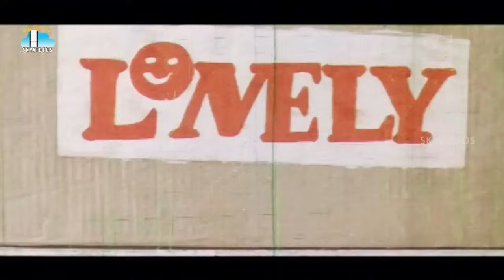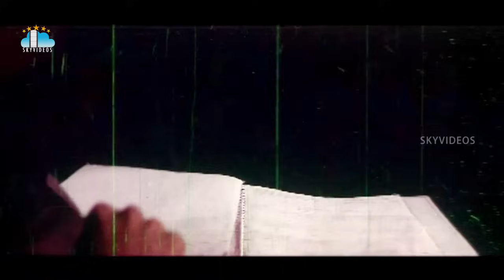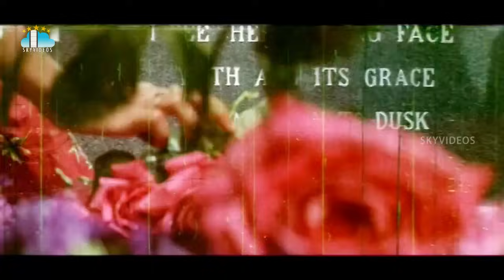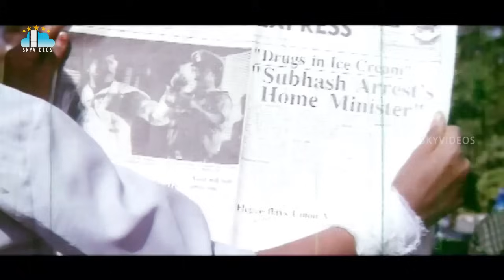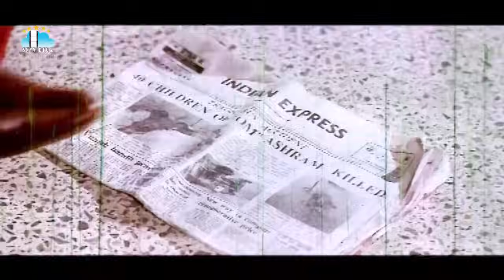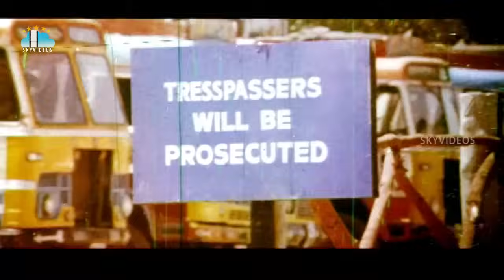Police Bullet Telugu Full Length Movie | Rajinikanth | Juhi Chawla | Kushboo | Hamsalekha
Watch & Enjoy PoliceBullet Telugu Full Movie Exclusively on SkyVideosTelugu Channel, Police Bullet is Telugu Full Movie, Starring Rajinikanth Juhi Chawla, Kushboo, Manorama among others. Directed by V. Ravichandran and produced by N. Veerasami. Music composed by Hamsalekha.